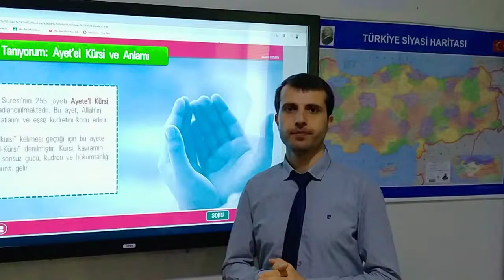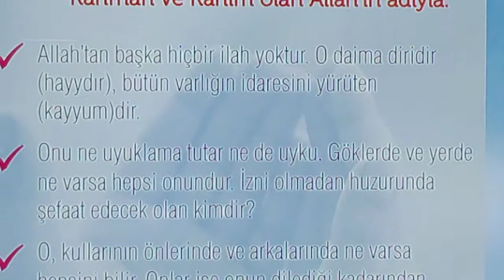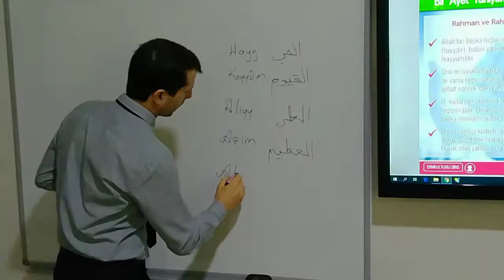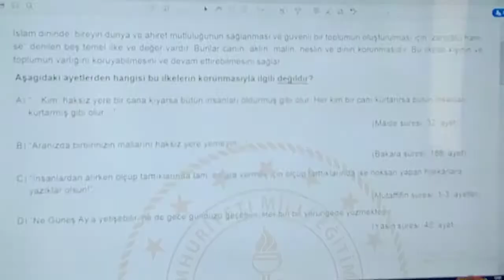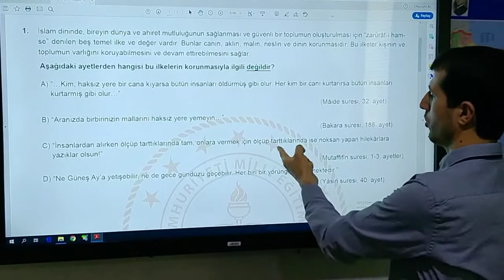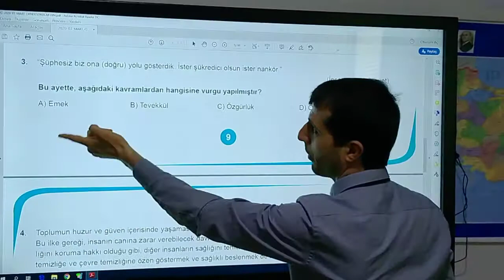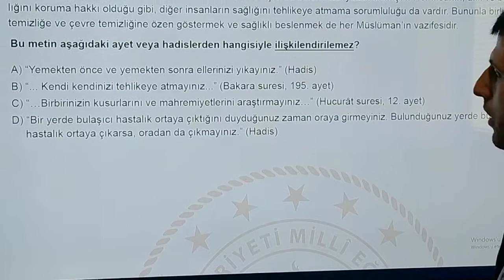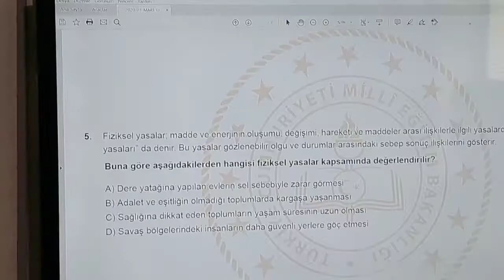8.Sınıf Din Kültürü Konu Ayetel Kürsi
8.Sınıf Din Kültürü Konu Ayetel Kürsi